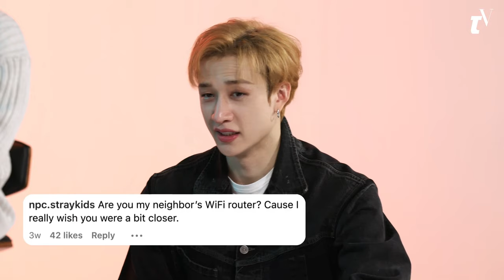clips bang chan HOT for edits #14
give me a card.. my instagram: revnie7